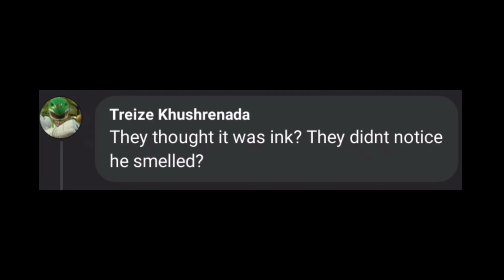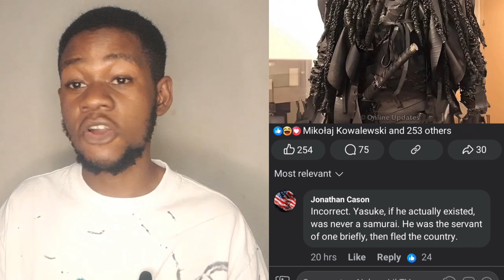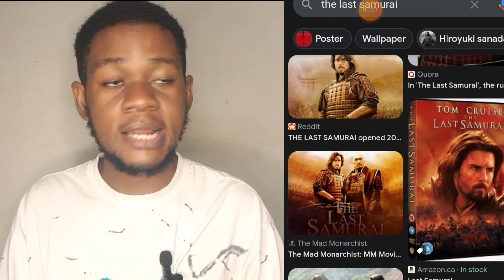Black African Warrior Gets H@ted By Why.te Folks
Another Historical Figure In African History Is Making Some Group Of Why.te Folks To Be Upset. This Black African Warrior Is Being Insulted By The Why.te Folks For No Reason. Africans In Africa And Africans In The Diaspora need To Be Aware Of This